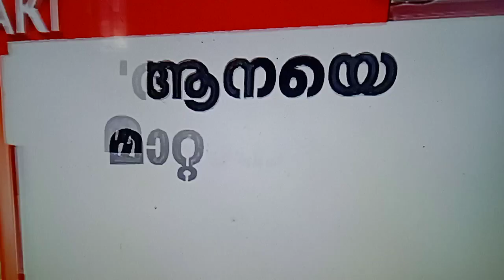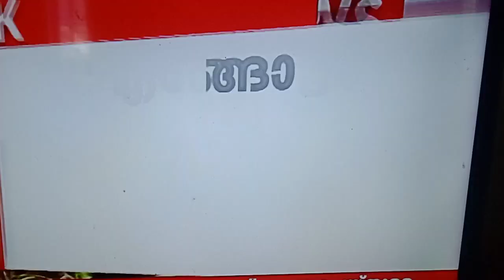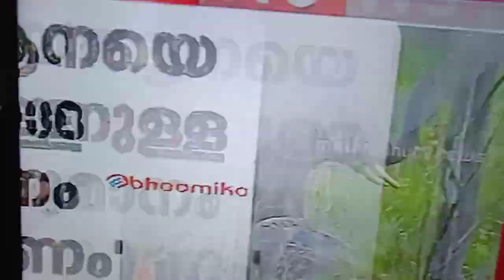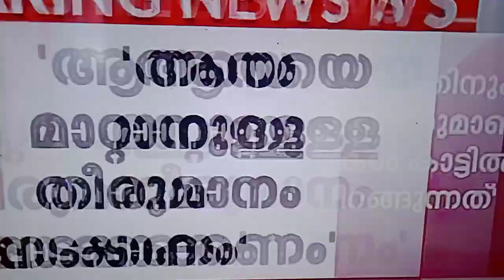Arikkomban : No transfer today Parambikulam. Expert committee report became headache to court!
Now Headache  passes to Forest Department and Government!